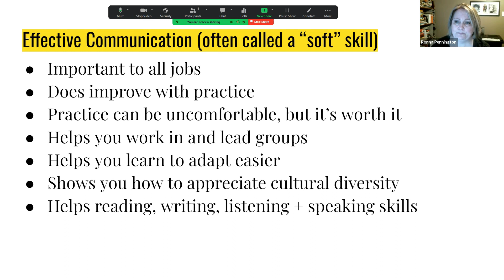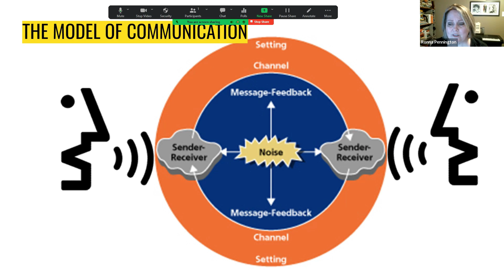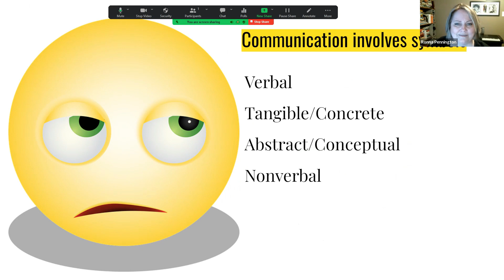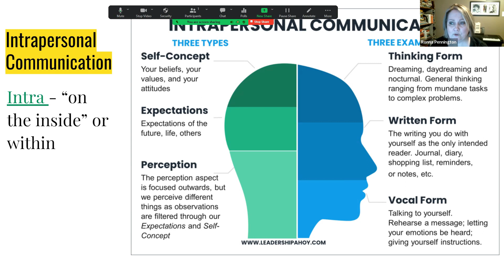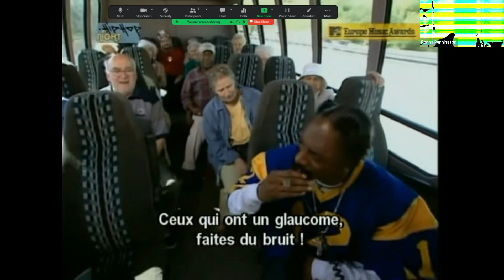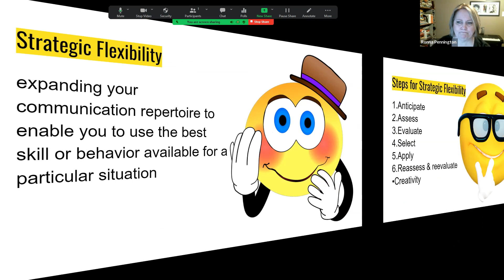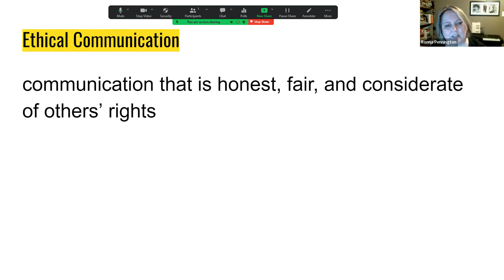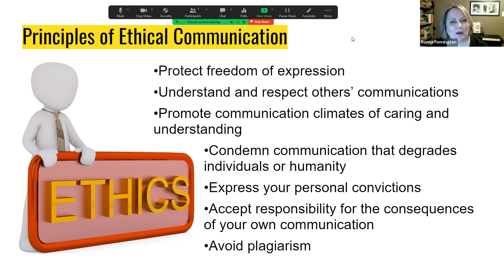OC INTRO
Oral Comm